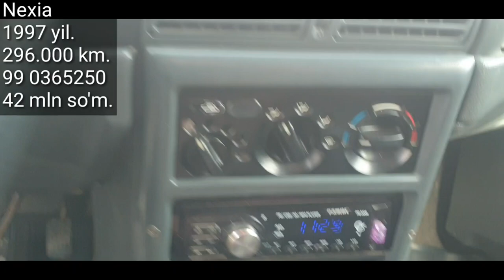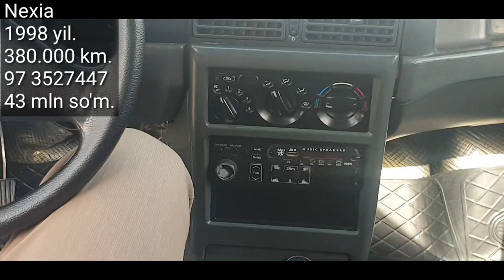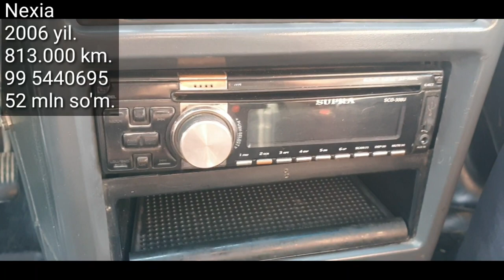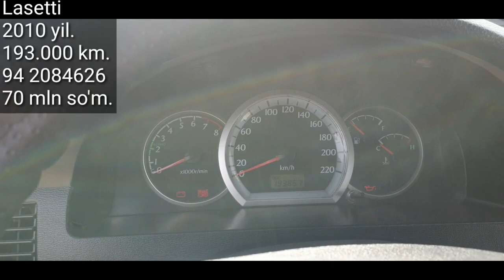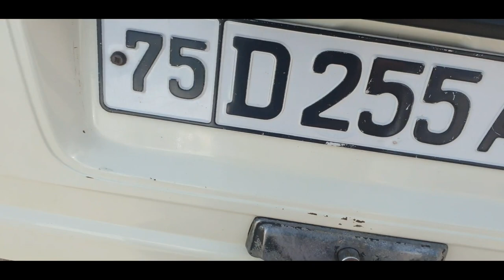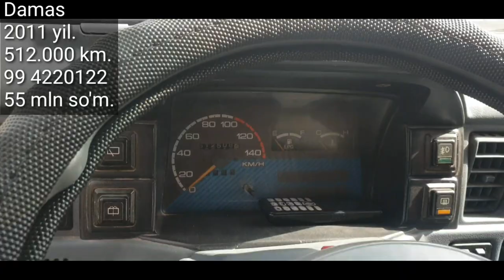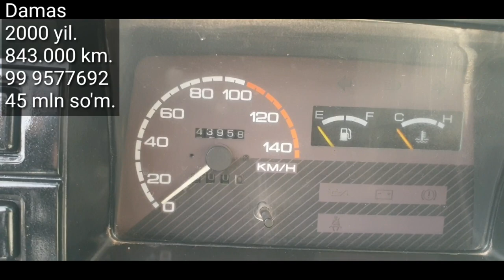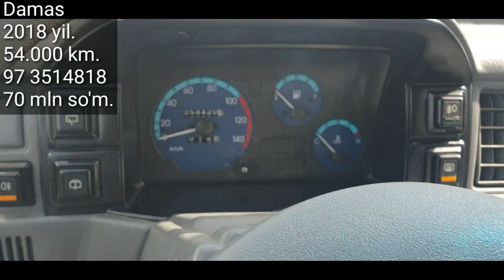Denov Moshina Bozori 2-may 2021 yil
..Assalomu alaykum.